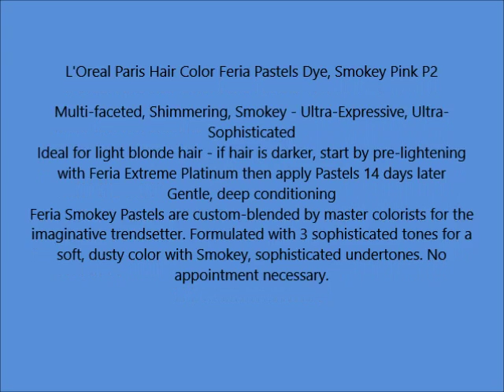L'Oreal Paris Hair Color Feria Pastels Dye, Smokey Pink P2